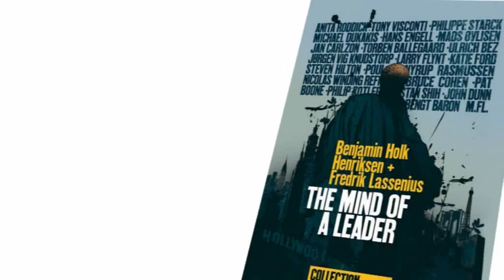Trailer for 'The Mind of a Leader I' based on Niccolò Machiavelli's 'The Prince'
'The Mind of a Leader' is an international cutting-edge leadership project led by Benjamin Holk Henriksen and Fredrik Lassenius. In 2005 they set out on a 'pilgrimage' with their camera, to interview modern leaders on how they deal with the very sensitive and controversial issues raised in Niccolò Machiavelli's timeless masterpiece: 'The Prince' (Italy, 1513) and Sun Tzu's 'The Art of War' (China 500 B.C.).

The research interviews with 34 international top leaders and experts from different cultures and trades all over the world, lasted more than two years. The result is the 26 chapter documentary series 'The Mind of a Leader I', the 13 chapter documentary series 'The Mind of a Leader II' and the leadership road trip book 'Sådan Tænker Ledere - The Mind of a Leader' (Danish).

Both the book and the films share the thoughts of great contemporary leaders and experts, and offer hands-on advice for present and future leaders.